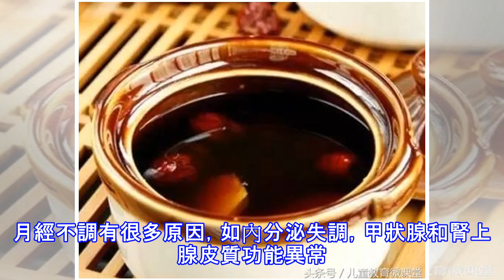紅糖姜水什麼時候喝最好？喝紅糖姜水3大禁忌，快收藏！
紅糖姜水什麼時候喝最好？喝紅糖姜水3大禁忌，快收藏！ 紅糖姜水又叫薑湯，是一種暖和身體流行的小偏方。紅糖姜水有許多功效，要趁熱喝才起作用，一身汗的寒冷會消散，人們會聚在一起。但喝姜知道這一點，有一點辛辣的甜水，不喜歡吃薑的人是喝不慣的。 紅糖的功效與作用 甘蔗含有多種人體必需氨基酸，這些氨基酸如賴氨酸、檸檬酸等，是人體蛋白質合成不可缺少的基本物質，是支持新陳代謝和參與人類生命活動的重要物質，對促進健康有絕對的正面效用。 未經過精鍊的紅糖保留了較多甘蔗的營養成分，它也更容易被身體吸收，因此它能快速增加能量和增加能量，所以它也被稱為「東方巧克力」，它不僅含有提供熱量的碳水化合物，它還含有多種元素，...
源: pixpo